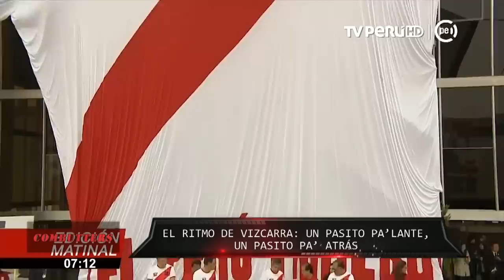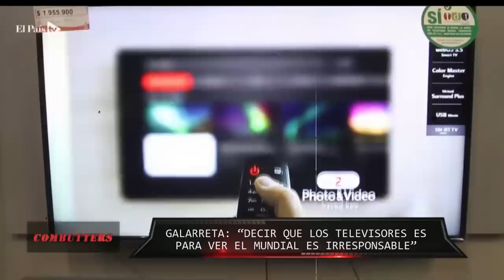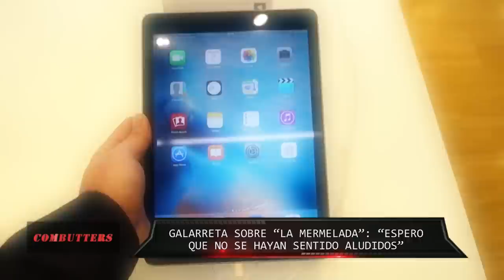Combutters:¡Y POR FIN HABLÓ! GALARRETA DEFIENDE LAS COMPRAS DEL CONGRESO - MAY 29 - 1/5 | Willa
CONGRESO: NO CONTENTOS CON TV, FRIGOBARES Y ROSAS… ¡AHORA COMPRARÁN IPADS!

Philips Butters no se calla nada y siempre tiene algo que decir. De lunes a viernes, a las 10 de la noche, vía Willax Televisión